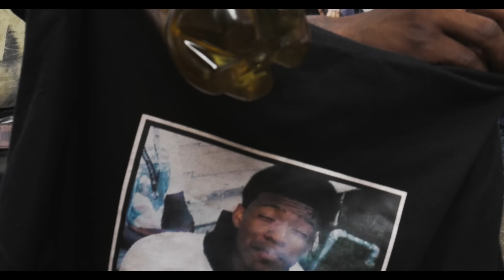Huli - War Play (Official Music Video)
shot by @JungleFilmz,